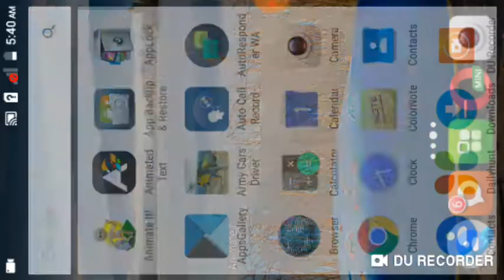army car driver game. 20/02/19.12pm.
Army car driver game.